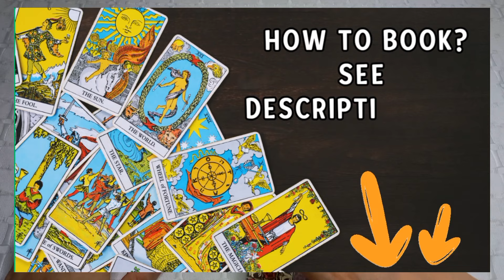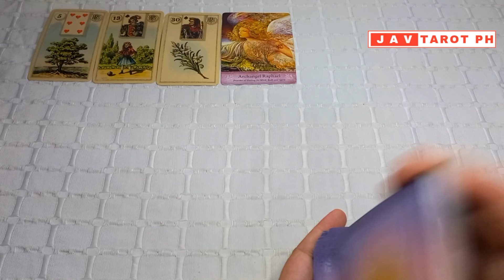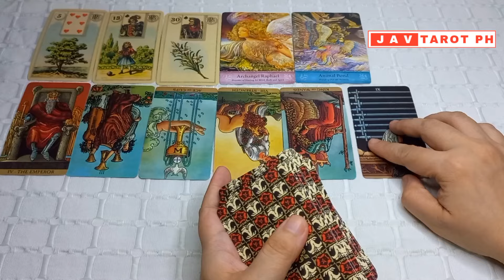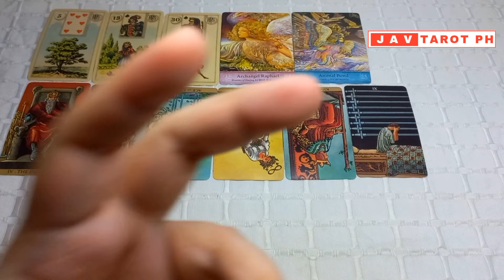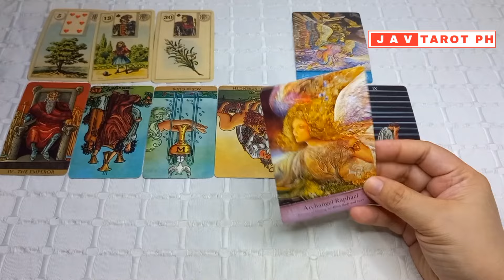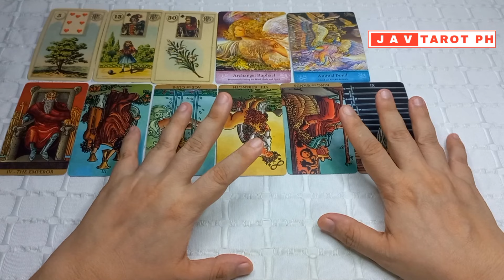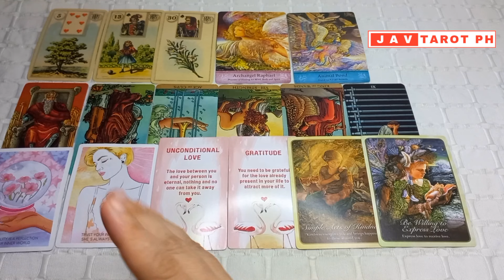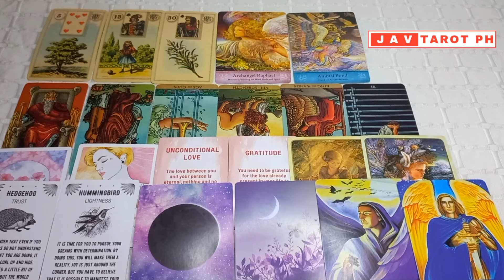PISCES March 2024 Monthly Gabay Tarot Reading